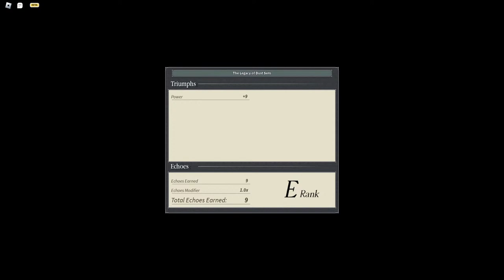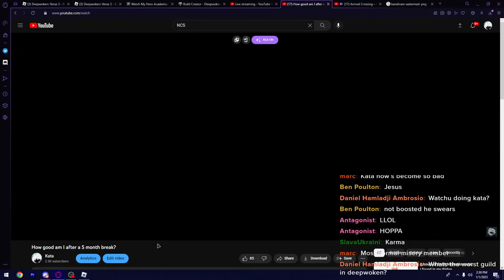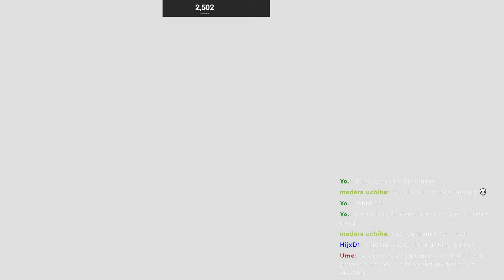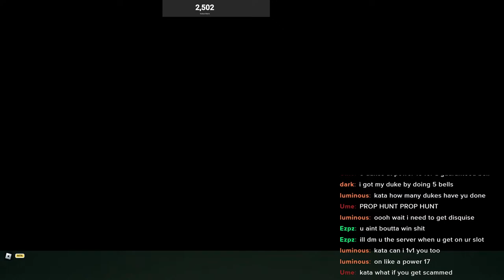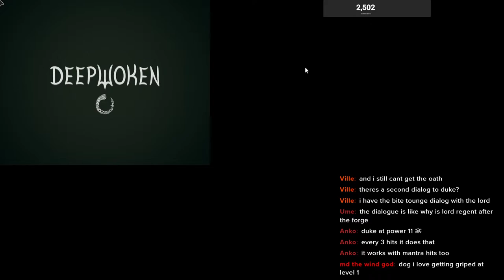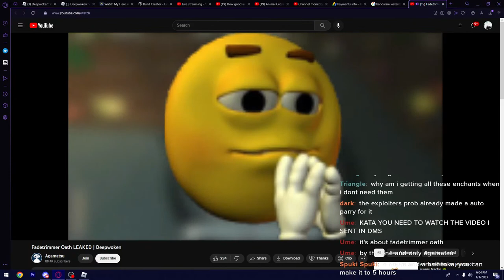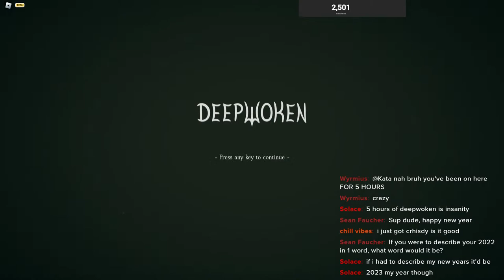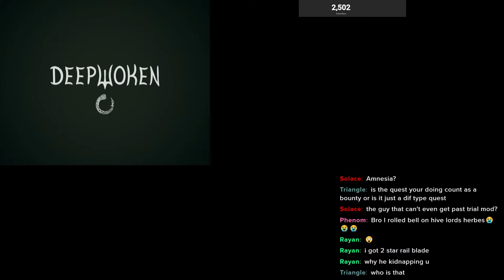🔴 Crypt Blade Progression | Deepwoken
Help me fund my next big idea!

Come check out the discord!

Unban appeal's

League of Legends - Topic | Jump
Xaf | Radiant
GroovinJackson | Mogul Beaches - (Ludwig Song Contest)
Malakazam! | Caramel Cream | Ludwig Music Contest
Hyper Potions | Friends
x髥莏 | 20201005~20201007
Music For Your Soul | Blazo - Reflecting Purple
Calum Bowen | Free Money!
MEMODEMO | MEMODEMO - Playdate
TheOneUps | The OneUps - Katamari Damacy - Katamaritaino
Victor Fuertes | Victor Fuertes - Tag, You're it!
Ichikoro - Topic | Ally
Slacker - Topic | Plswaveback
Auvic - Topic | What a Wonderful World
Dan Mason ダン·メイソン - Topic | Summer Splash
Artzie Music | Matsura - Together (w/ kissmenerdygirl)
BazzyVAL | +TEK Stars and Bunnies
ミカヅキBIGWAVE | ミカヅキBIGWAVE - METROPOLIS.exe [魔法戦線 METROPOLIS.exe - album]
Tanger | Tanger - JOYSTICKS
ikura | Coconut Cabana
Popskyy |  Popskyy & tiasu - Duel
KUWAGO | KUWAGO - Do you wanna funk
Brasma | we shop song (remix)